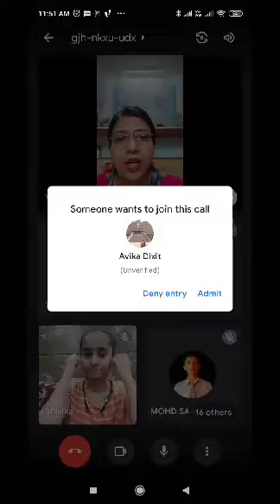Class 9 A History The French Revolution....... 6 (31/05/2021)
The Abolition of Slavery
The Revolution and Everyday Life
Question-Answers